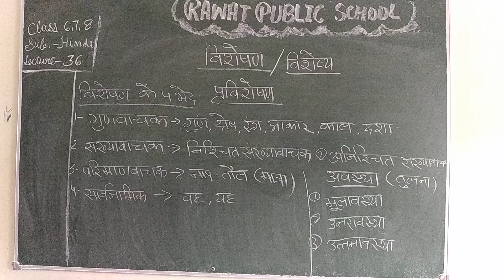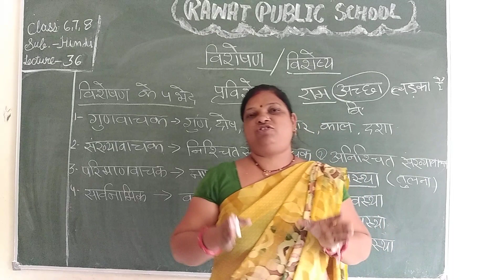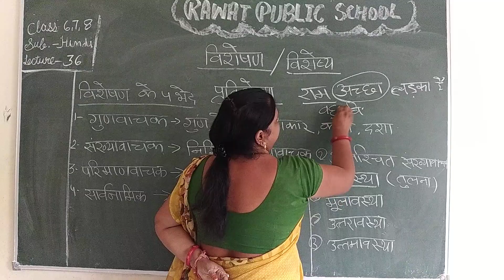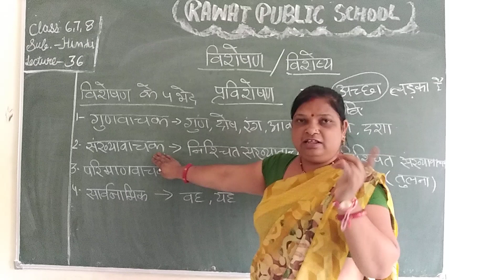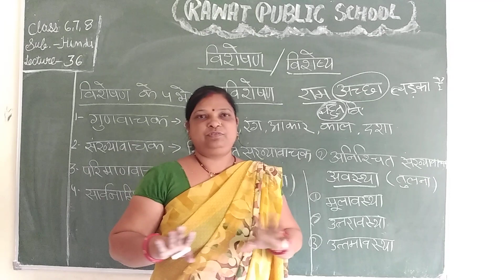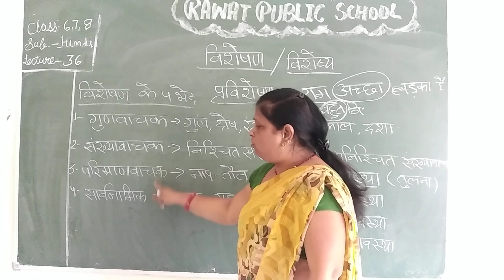L 36 topic visheshn sub. Hindi